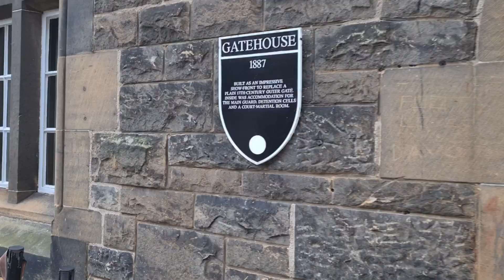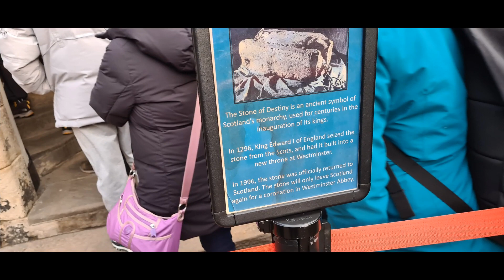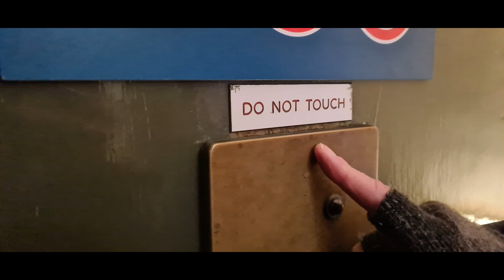Free walking tour of Edinburgh and the Castle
We spent Christmas up here and loved it. What an amazing city.

The free walking tour was very informative.